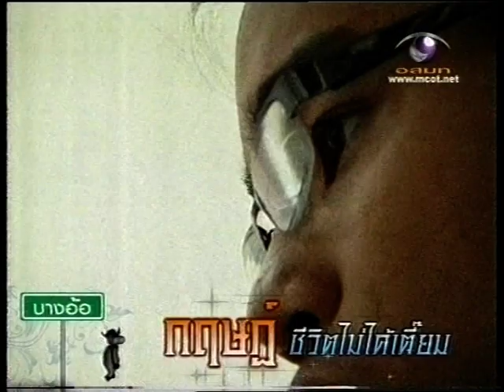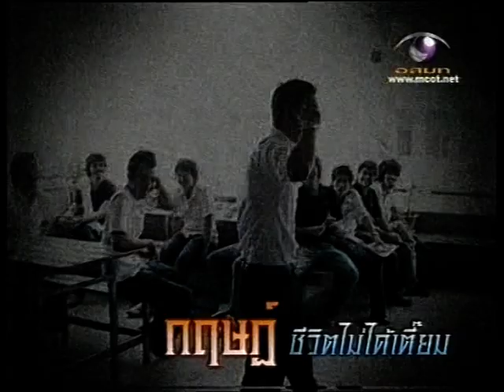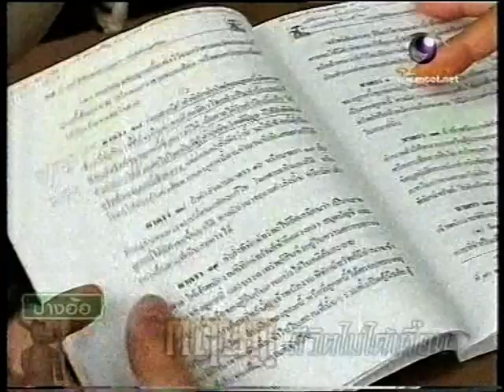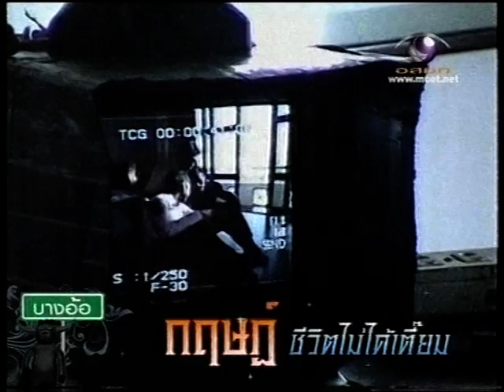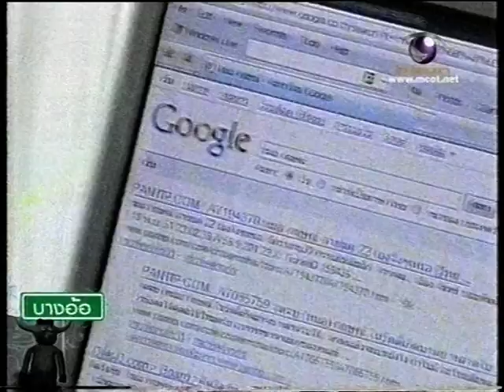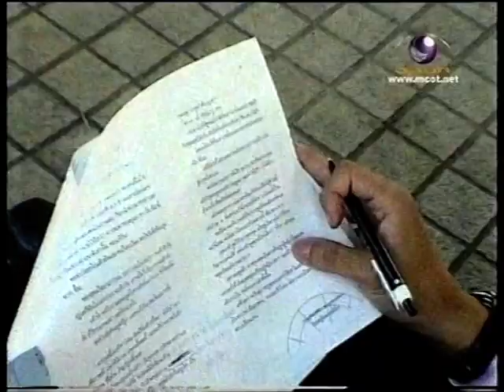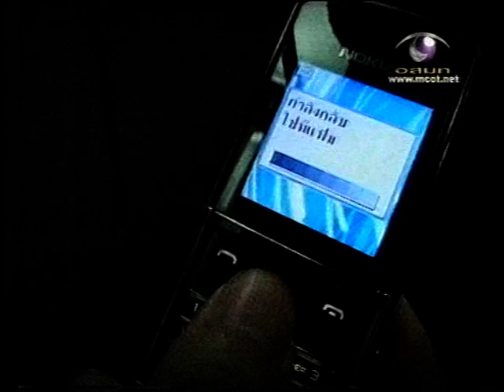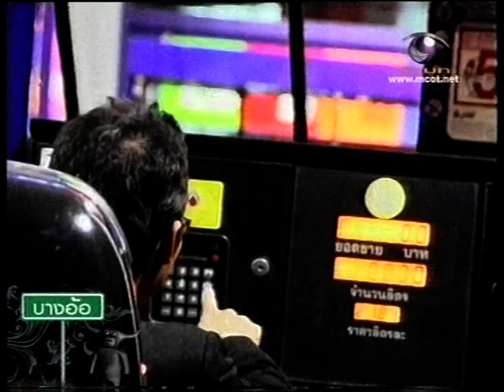รายการบางอ้อ ปี 2551 หมอดูกฤษ์ฏ คอนเฟริม 1